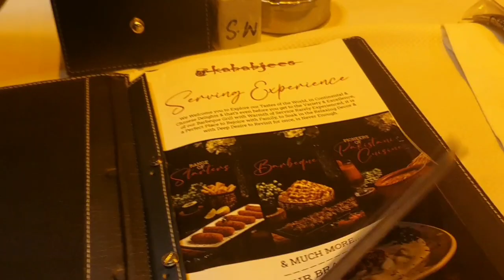tawa chicken recipe||mera mood off ho gaya aqib se☹😟||hamen koi kam wali nahin mil rhi🙁||#2023